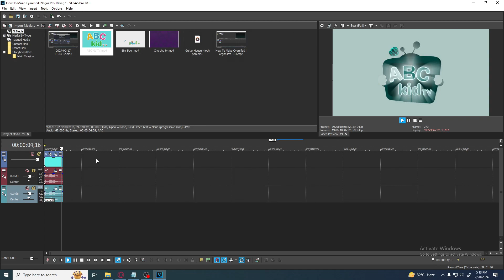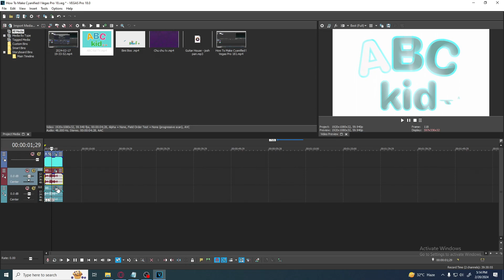How To Make Cyanified l Vegas Pro 18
Welcome to the official channel of Juicy Mango Edits! Get ready for a captivating entertainment experience like no other. Our diverse range of video categories will keep you engaged, including Gaming, Logo Creation and Reactions, Vlogs, Editing Tutorials, and much more!

At Juicy Mango Edits, we pride ourselves on being a family-oriented channel, providing content suitable for all ages.

Gaming:
Explore the latest and greatest mobile games of both past and present. From everyday mobile gaming content to exciting PC games like Minecraft and Roblox, we've got you covered.